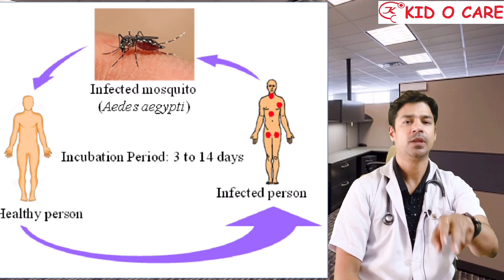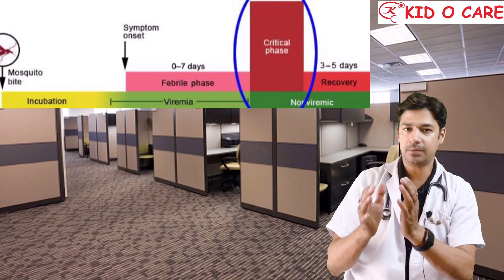Dengue Vlog 3: Dengue Fever Symptoms | Critical Phase | Warning Signs | Dr Anurag Prasad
Welcome to KID O CARE YouTube Channel. Find here all the informative content related to Kids Health Care from expert Child Specialist Dr Anurag Prasad.

Dr. Anurag has earned his MD-Pediatric degree at Kasturba Medical College (Manipal University) in 2009. He completed his 3 years Senior Residency from "Chacha Nehru Bal Chikitsalaya (CNBC)- Delhi" which is famous for specialty treatment of Newborn to young adult kids and is affiliated to "Maulana Azad Medical College (MAMC) - Delhi"
Dr Anurag has extensive experience in diagnosing and providing expert treatment to Newborn and Children up to the age of 18 years.

Membership:
* Delhi Medical Council (DMC)
* Medical Council of India (MCI)
* Indian Academy of Pediatrics (IAP)

Pediatric Consultant at below Delhi NCR Hospitals:
* Max Super Specialty Hospital, Patparganj - Delhi
* Kukreja Hospital, Mayur Vihar - Delhi
* Manglam Hospital, Vinod Nagar - Delhi
* Aarogya Hospital, Vaishali - Ghaziabad
* Fortis Hospital - Noida
* KID O CARE - Pandav Nagar, Delhi

Keep tuned in for all the kids' health related important information and preventive measures.